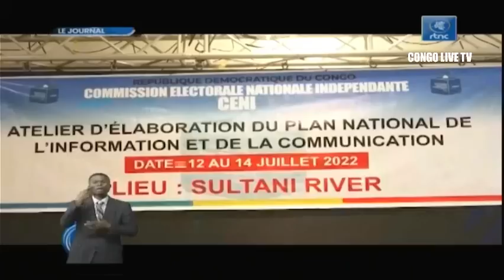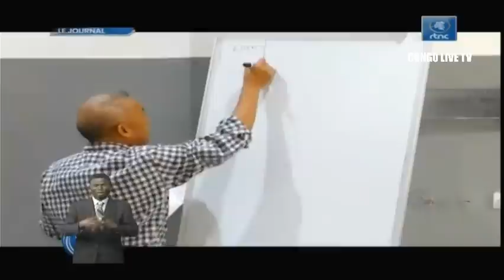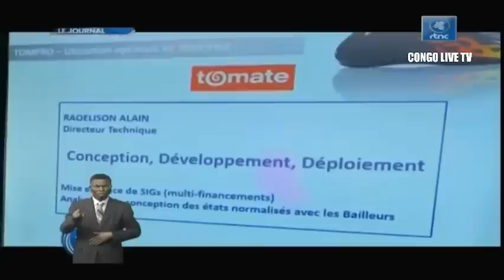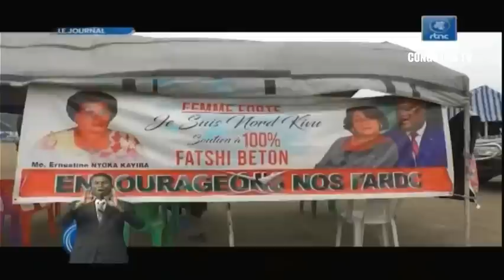🔴RDC : SUIVEZ LE GRAND JOURNAL DE CE MARDI LE 12.07.2022 RTNC EDITION 19H00